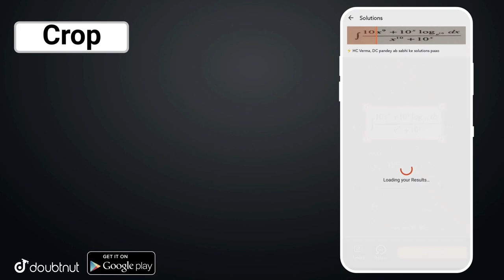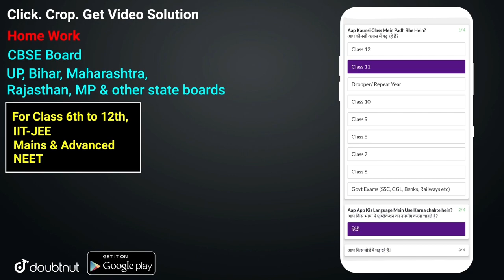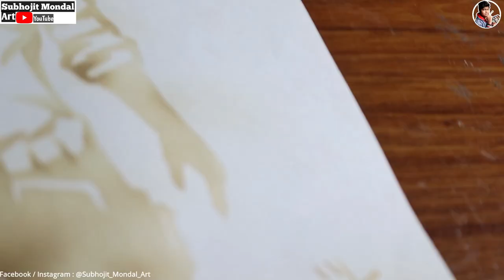Invisible PUBG Drawing / Invisible Ink/ Invisible Painting Technic / Pubg Drawing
More Features :
1) Saari important books milengi solved video solutions ke saath
2) Previous year papers, Important PDFs, Question Bank
3) Crash Course, Mock Tests, Quiz
4) India's biggest student's community
& much more

3 Crore se zyada bachho ka bharosa!!

●Setup/_

My phone(editing)

drawing
invisible ink
invisible
invisible ink drawing
how to make invisible ink
invisible drawing
drawing with invisible ink
invisible ink pen
diy invisible ink
invisible art
drawings
drawing tutorial
how to draw invisible
using invisible ink
invisible paint
trying invisible ink
invisible ink art
invisible man
invisible pen
pubg
pubg drawing
drawing pubg
pubg mobile
how to draw pubg
pubg drawing easy
subhojit mondal art
pubg invisible drawing
art

invisible ink
invisible ink drawing
invisible drawing
invisible ink pen
diy invisible ink
invisible art
drawing tutorial
using invisible ink
invisible paint
trying invisible ink
invisible ink art
invisible man
invisible pen
pubg drawing
drawing pubg
pubg mobile
pubg drawing easy
subhojit mondal art